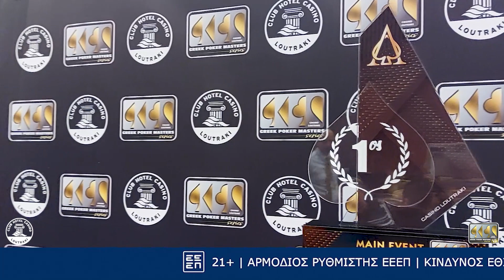Greek Poker Masters 6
Λίγες ώρες απομένουν πριν την επίσημη έναρξη του GPM 7 στις εγκαταστάσεις του casino Loutraki και στο Arena poker room.

Από 13 έως 16 Ιουλίου η ποκερικη δράση χτυπάει κόκκινο ένα ακόμα μεγάλο τουρνουά είναι ότι των πυλών.

Το προηγούμενο GPM 6 είχε διεξαχθεί το διάστημα μεταξύ 25-28 Μαίου και περιελάμβανε το 550€ MAIN EVENT και το 440€ SIDE EVENT.

Το main event αποτελούνταν από δύο day 1 την day  2 και την final day. Συγκέντρωσε 193 συμμετοχές από όλη την Ελλάδα και μοίρασε συνολικό prize pool 96.500€ με τον νικητή να κερδίζει μαζί με το έπαθλο του  GREEK POKER MASTERS και το ποσό των 26.055€.

Το δε side event συγκέντρωσε 58 συμμετοχές και μοίρασε 23.200€.
Οι μεγαλύτεροι παίκτες πόκερ από την Ελλάδα αναμένεται να συναντηθούν ξανά στα τραπέζια του GPM 7 τις επόμενες ημέρες και όλοι θα προσπαθήσουν να διεκδικήσουν το έπαθλο και τον τίτλο του επόμενου GREEK POKER MASTER.